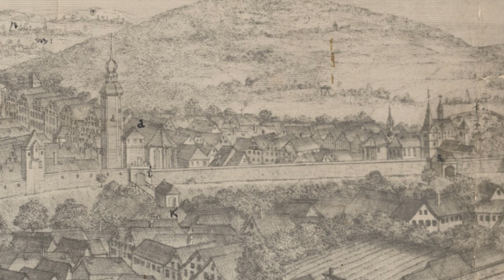Duo DENIL: Iloná Rédlová (mezzosoprán), Denisa Strnadová (klavír)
Krátký koronapozdrav z Koncertní síně sv. Ducha v Krnově, 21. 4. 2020